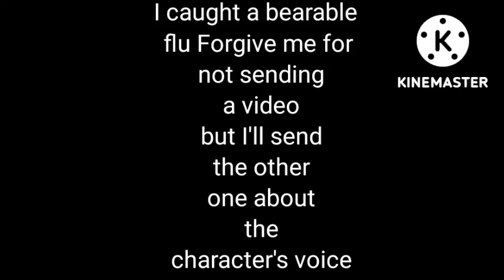kingdom hearts Terranort voice clips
use. A custom edited higher quality of Xehanort's portrait, a render of Xemnas (usually with glitch) I've always wanted personally, with a matching edited Terra. Other KH stock (and if twitter degrades these images)anyway, I started looking around to see if anyone had done this yet, & the only ones I found linked me to an old thread on this very forum, where there were 2, rather small images. So, I took it upon myself to make some versions of my own.
I caught a bearable flu Forgive me for not sending a video but I'll send the other one about the character's voice